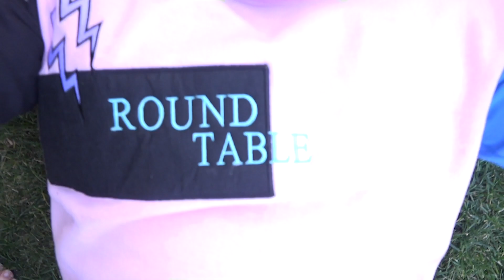RT TV GOT HACKED! WE'RE LOOKING FOR HELP!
Find out what happened with our account and what you can do to help going further.
Thank you again to everyone who helped us through this.